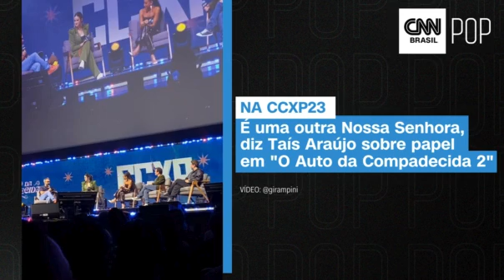É uma outra Nossa Senhora, diz Taís Araújo sobre papel em “O Auto da Compadecida 2” | CNN Pop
O filme “O Auto da Compadecida 2” terá uma Nossa Senhora negra, interpretada pela atriz Taís Araújo. Durante a CCXP, a atriz falou que teve uma conversa com Fernanda Montenegro, que fez o mesmo papel no primeiro filme.